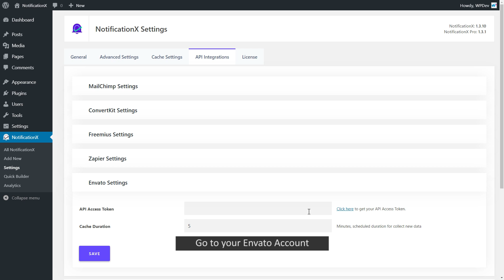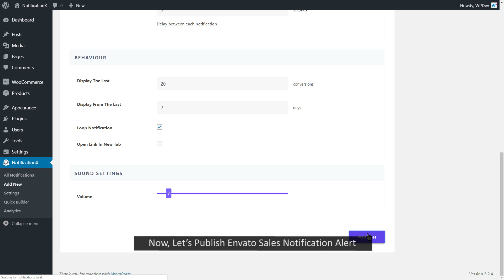How To Display Envato Sales Notification Alerts Using NotificationX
NotificationX allows you to display FOMO Sales Notificaiton Alerts for your Envato platform. You are able to customize the sales popup as per your desire and make it appealing to increase your conversion rate.

📈 WHY NOTIFICATIONX IS THE BEST FOMO AND SOCIAL PROOF PLUGIN FOR WOOCOMMERCE?